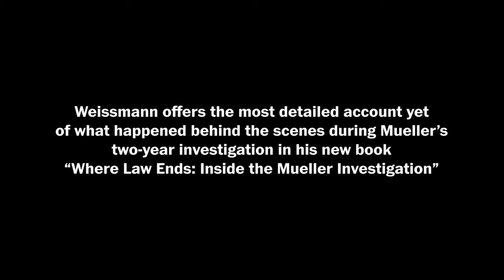Andrew Weissmann on his new book, "Where Law Ends: Inside the Mueller Investigation" (Full Stream)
Andrew Weissmann was a lead prosecutor in former special counsel Robert S. Mueller III’s investigation of Russian interference in the 2016 election. In his new tell-all book, “Where Law Ends: Inside the Mueller Investigation,” Weissmann shares how they “could have done more” and offers the most detailed account yet of what happened behind the scenes during Mueller’s two-year investigation. Join Washington Post columnist David Ignatius interviews Weissmann live on Thursday, Oct. 1 at 3:00 p.m. ET.